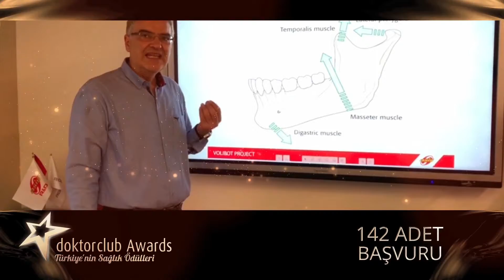Doktorclub Awards 2018"Türkiye'nin Sağlık Ödülleri"nde Geri Sayım Başladı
10 Ana Başlık altında 17 Kategoride, 68 Jüri üyesi ve 15.000 Doktorclub üyesi hekimin oylaması ile kazananların belirlendiği Doktorclub Awards 2018"Türkiye'nin Sağlık Ödülleri" ödül töreni 21 Aralık 2018'de İstanbul Üniversitesi Ord. Prof. Dr. Cemil Bilsel Konferans Salonunda gerçekleştirilecektir.